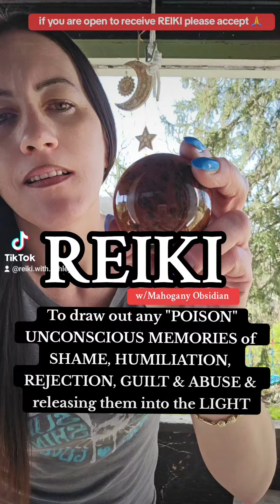REIKI To draw out the POISON of UNCONSCIOUS MEMORIES of SHAME, HUMILIATION, REJECTION, GUILT & ABUSE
REIKI w/Mahogany Obsidian To draw out the "POISON" of UNCONSCIOUS MEMORIES of SHAME, HUMILIATION, REJECTION, GUILT & ABUSE, releasing them into the LIGHT

if you are open to receive please accept

The crystal I used in this video is foe sale in my etsy shop

Shout Out & Thank You To All My Members! Love You All & Sending You All Healing Reiki Energy 🙌❤️🙌
Super Duper Supporter
1. Ryan Brown
2. Trish Kaiser

Super Supporter
1. Luz Ma. del Pilar Ramos Fernández
2. Preston Norris
3. Rebecca Weller
4. Nanda kumar
5. Brent Cowgill
6. RC
7. Cristiana

Supporter
1. lovinglyle_lovingyou
2. Katarzyna M
3. Chris Bur
4. Susana Vera
5. Cindy Smith (Lucinda)
6. Vaibhav Gautam
7. Janette Alcantara
8. super lady
9. Sheila Tetreault
10. Kamyann
11. 1janithf
12. Boony LOL
13. Fae Donegan
14. Nancy Floyd
15. Virpi

Artist- MoppySound
Song- Inspiring Epic Epic Sound